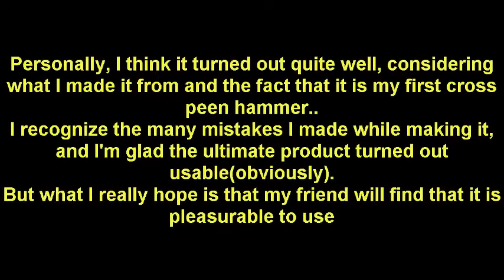Blacksmithing - Hammer from a Jackhammer bit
This is a video of me forging my first cross peen hammer, from a piece of a jackhammer bit. The hammer weighs about 1.5 lbs and is slightly smaller than the last hammer I made.
It was made for my friend who needed a hammer of a particular weight to be used on a small anvil.

To say the least, the tongs I am using to make this hammer are garbage, so perhaps you will be seeing a video of tong making soon...